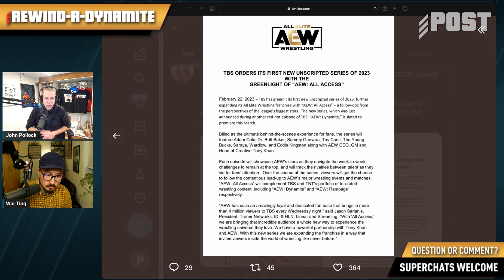Tony Khan Announces 'AEW: All Access' Unscripted TBS Series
John Pollock & Wai Ting discuss Tony Khan's announcement of "AEW: All Access", a new unscripted reality series beginning in March on TBS.